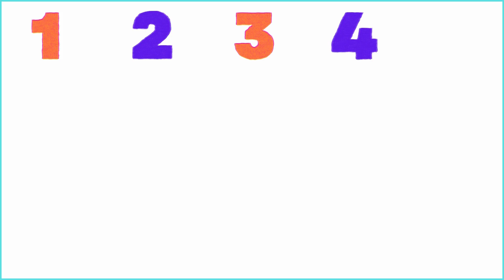1 to 20 Counting | Numbers Song 1 to 20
1 to 20 Counting | Numbers Song 1 to 20 | Numbers 1 to 20 | Counting to 20 | Counting 1 to 20

Learning numbers from 1 to 20 | Cartoon for toddlers with Tino

1 to 20 counting l 1 से 20 तक गिनती l 123 numbers | Counting numbers l One Two three

1 to 20 spelling | Numbers Names 1 to 20 with spelling | one to twenty spelling in english |

Your Quarries: 👇👇👇

1 to 20
1 to 20 numbers
1-20 numbers song
1-20 number song
1 to 20 song number
1 to 20 numbers song
1-20 numbers counting
1-20 numbers song preschool
1 to 20 numbers song in hindi
1 to 20 numbers spelling song
1 to 20 numbers song in english
1 to 20 numbers song chu chu tv
1 to 20 numbers song with spelling
count to 20 numbers
count numbers 1 to 20 song
count numbers 1 to 20 song cocomelon
numbers
numbers song
number song
numbers songs
numbers 1-20
numbers song 1-20 writing
0-20 numbers song
0-20 numbers
20 numbers song
10-20 numbers song
counting song
11 to 20 numbers song
123 numbers song
learn numbers